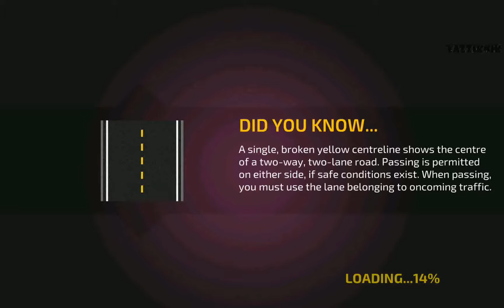Driving Academy E27 Ferrari Android GamePlay HD